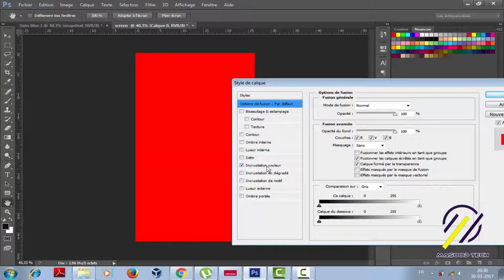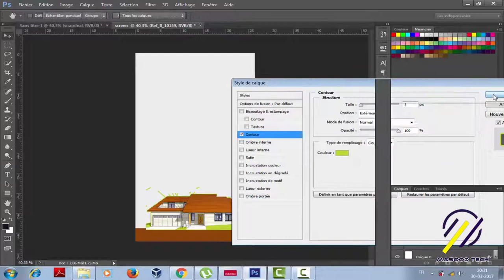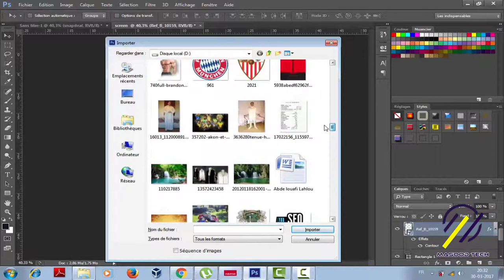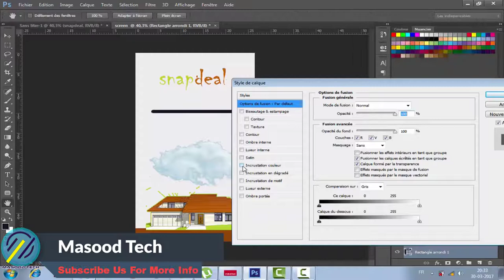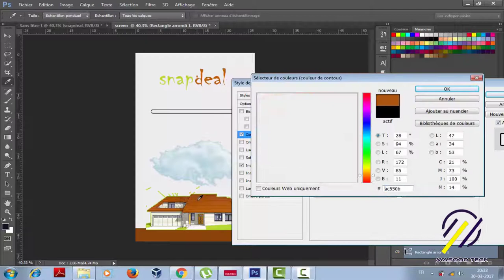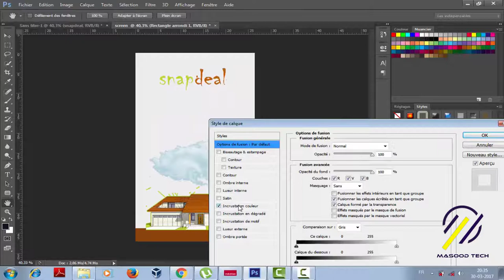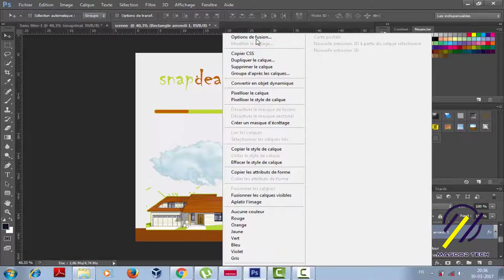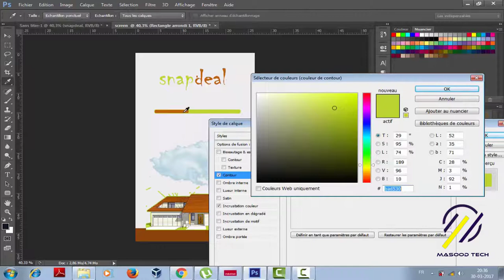Splash Screen Animation in Android Studio | Photoshop Tutorial | Photo Manipulation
In this video tutorial you will learn how to make a Splash Screen complete in PhotoShop CC2018. In the video tutorial I am show u how to design mobile splash screen. First of all we should know! What Is A Splash Screen? Splash screen is the intro of an app. It is also called load screen or boot screen and you can easily understand why. It appears whenever the app is loading or booting. It doesn’t have functional elements, just a logo of your brand or an image related to your app. Splash screen offers a clue that the app is starting and it is not crashing on launch especially if it takes too long to load.
Insane Developer - Hello everyone, In this tutorial, we gonna how to create a Minimal Splash Screen in Android Studio using Photoshop CC within 5 Minutes!

In this video I'll be showing you how to created this Splash Screen. A lot of apps have it, preferably to mask the loading screen when first starting up the app. But you can also add a manual timer. I made it using animations to keep things very simple.

Tools Used - Android Studio
Language Used - Kotlin

Splash Screen is a startup screen usually appears when app is opened. Your application may look more professional when you design a beautiful Splash Screen. The Splash screen is used to show some basic information such as the company’s logo, name, etc.

1: How to create a Splash Screen in Android Studio in Kotlin | splash screen in android

QUERIES SOLVED:

1: how to create splash screen in Photoshop ?
2: how to make Screenshot for android app in Photoshop in hindi ?
3: how to make splash screen in photoshop for react native application ?
4: how to create splash screen in hindi photo editor ?
5: how to create material design splash screen in Photoshop ?

1- how to make splash screen
2- how to make splash screen in android
3- android splash screen just in 3 mint
4- splash screen in android studio
5- photoshop cc 2018
6- photo editor
7- picture editing
8- how to create splash screen in photoshop
9- photoshop tutorial manipulation
10-photoshop tutorial create splash screen for android